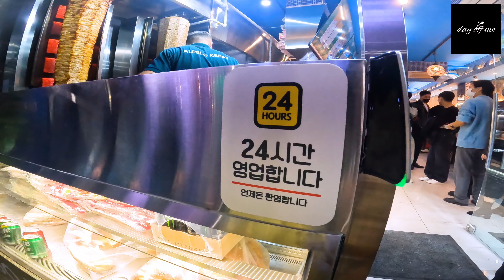korea Halloween Incident 2022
Korea Halloween party stamped 2022
sad moment end of the day